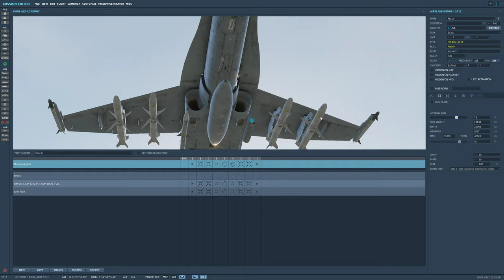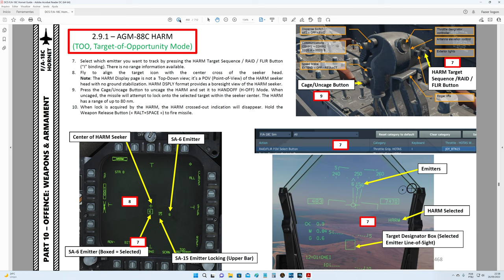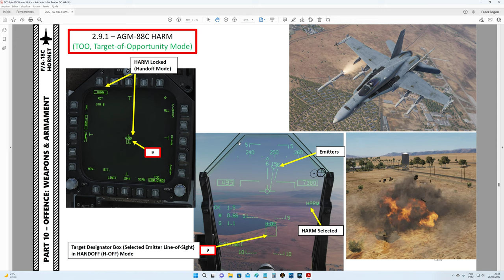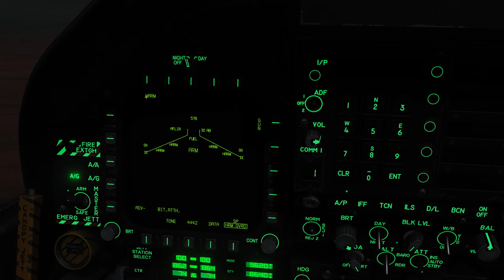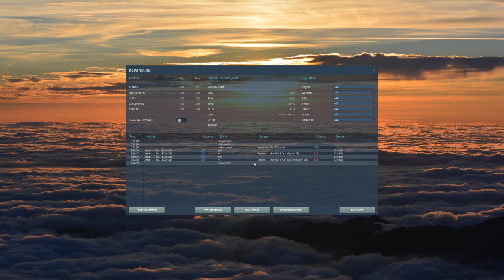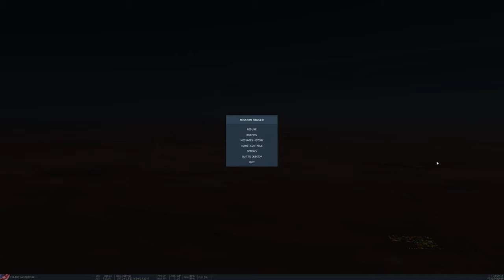DCS World:F/A-18C Hornet_AGM-88C HARM_TOO /PT-BR_VÍDEO 1914